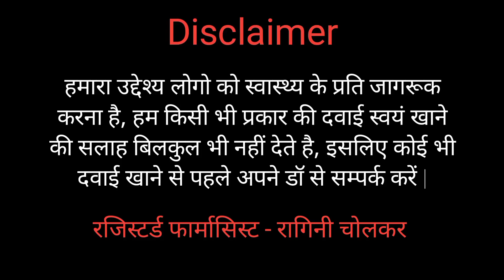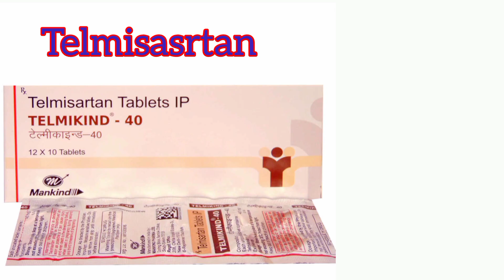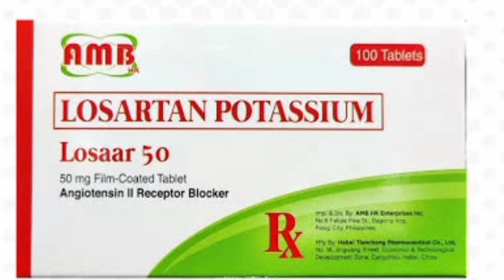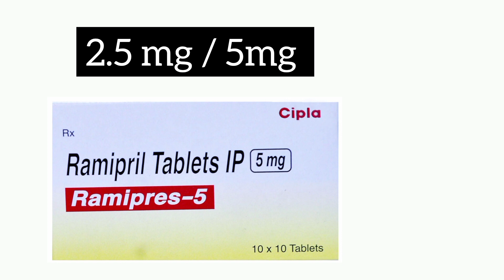High blood pressure treatment | हाइपरटेंशन में दी जाने वाली टेबलेट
In this channel  you will get educational, & knowledgeable videos related with pharmacy